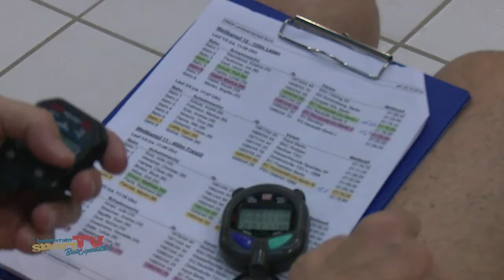DAS MAGAZIN hauptstadtsportTV Flashback mit Franzi | 2020 KW 6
Franzi führt euch durch das hauptstadtsportTV MAGAZIN 2020 der Kalenderwoche 6!